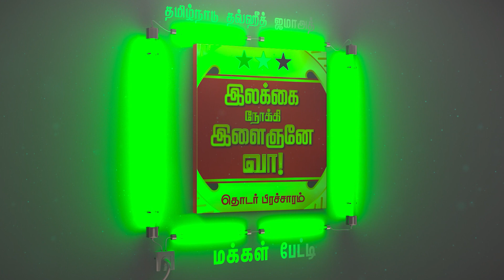இலக்கை நோக்கி இளைஞனே வா! - மக்கள் பேட்டி - பாகம் 9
சகோதரர்-கோயம்பேடு

தென்சென்னை மாவட்டம் - TNTJ